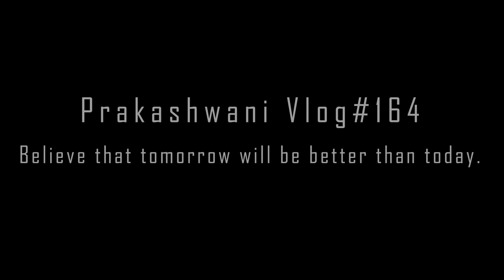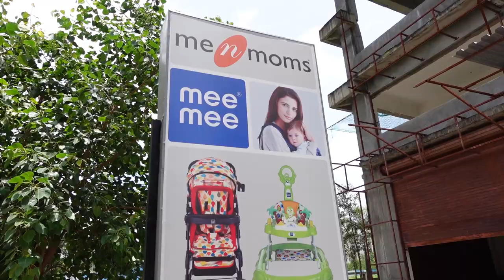आई आणि बाळासाठी केली एवढी शॉपिंग! | What's in our Mother Bag? | PriyankaPrakash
Mother Bag Items with links :
Baby Trolly
Maternity Bag
￲maternity pads
￲wipes and tissue
￲bath stuff
￲cotton dupattas 2
￲gown - Coucou Cotton Maternity & Feeding Lounge Dress with Front Zipper and Discreet Feeding - Pink Tint
￲blanket small
￲hot water kettle
￲small napkins to wipe